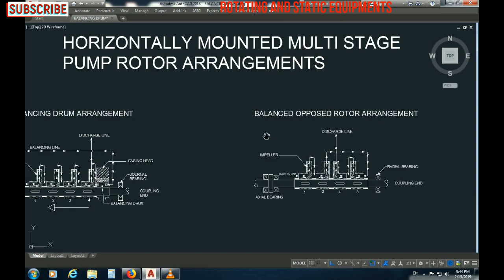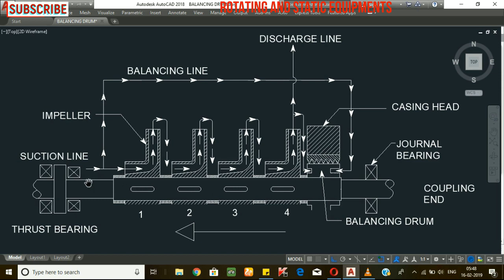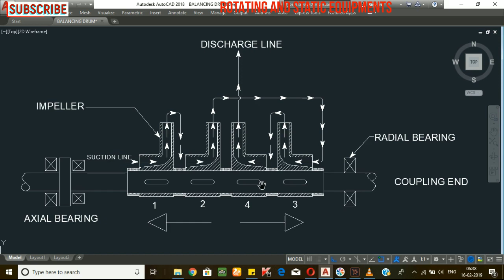CENTRIFUGAL MULTISTAGE PUMP ROTOR IMPELLER ARRANGEMENT | Rotating & Static Equipments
IN THIS VIDEO, YOU CAN LEARN ABOUT CENTRIFUGAL MULTISTAGE PUMP ROTOR IMPELLER ARRANGEMENTS.